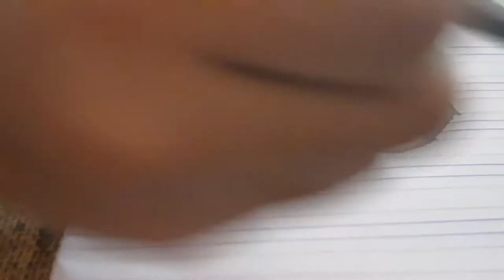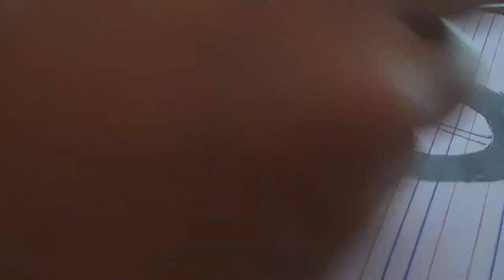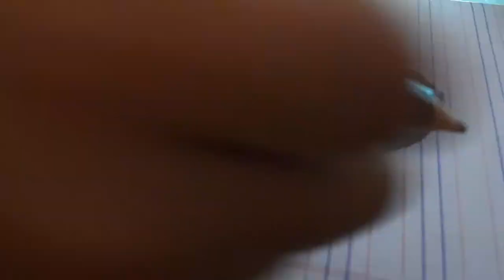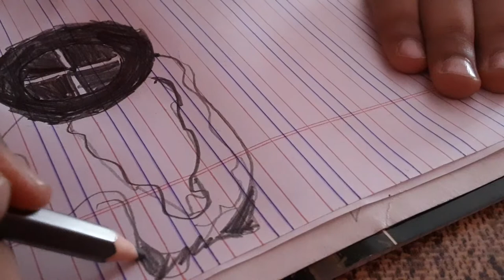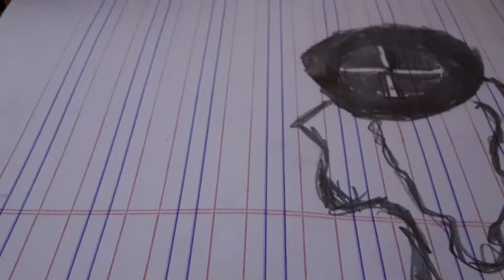how to draw a hot wheels symbol easy